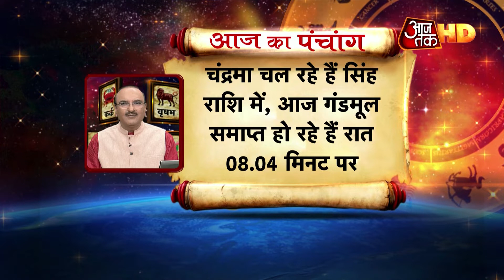ज्योतिष गुरु से जानिए कैसे बनाए दिन को खास | Aapke Taare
ज्योतिष गुरु से जानिए कैसे बनाए दिन को खास. साथ ही जानिए राशियों का हाल.